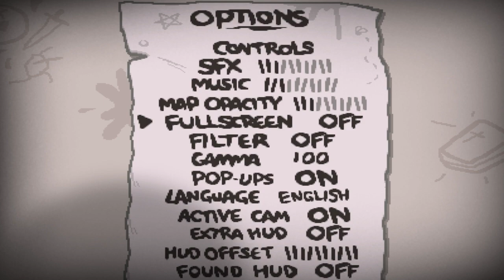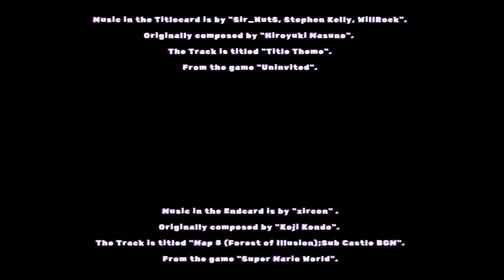This sucks, more than anything that has sucked before (Binding Of Isaac Chapter 12)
Welcome to Chapter 12 of Binding Of Isaac.

Music in the Titlecard is by "Sir_NutS, Stephen Kelly, WillRock".
Originally composed by "Hiroyuki Masuno".
The Track is titled "Title Theme".
From the game "Uninvited".

Music in the Endcard is by "zircon" .
The Track is titled "Map 5 (Forest of Illusion);Sub Castle BGM".
From the game "Super Mario World".